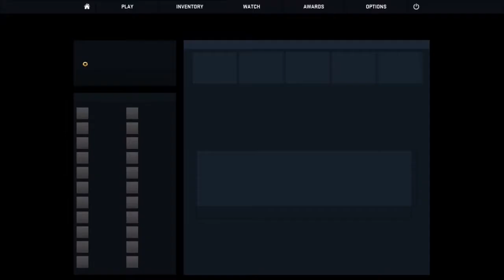CSGO funny competitive match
Fun CSGO match.